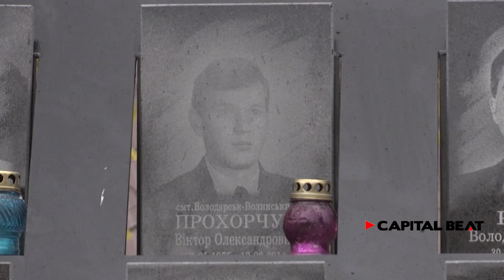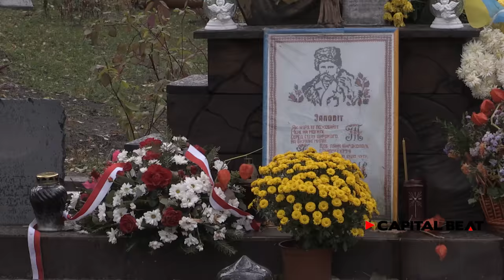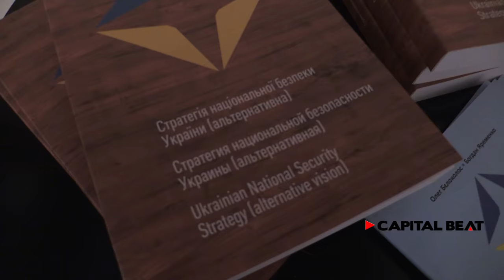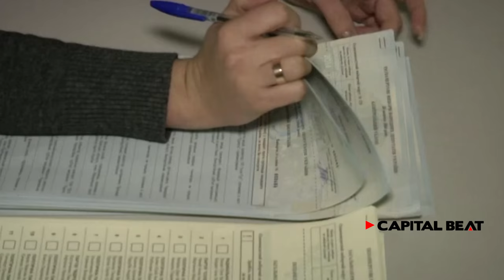Euromaidan and its consequences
In the fall of 2013, the first demonstrations on the Maidan in Kiev began, leading to ever-increasing protests. On December 8, more than 500,000 people participated in the rally. Protests escalated in February 2014 and took a bloody turn, with 80 people dying. After the conflict was resolved with the help of the German, French, and Polish foreign ministers, Yanukovych fled the country. Since then the country is being rebuilt. A lot has been achieved in the three years since the start of the protests, but it’s still a long way to go to EU accession. We are looking at a Ukraine in the process of transformation.